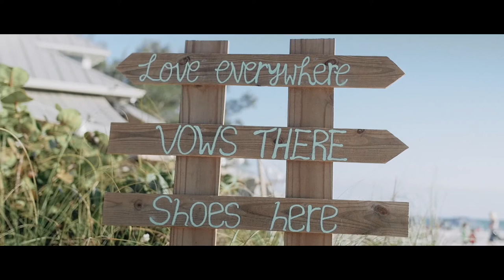Stunning Island Beach Wedding || GH5 Wedding Film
Thinking about getting your special day captured?

Had the privilege to film the beautiful wedding of Duane and Paige on Anna Maria Island recently!

Sunset was perfect and made everything look absolutely gorgeous!!

Venue - The SandBar Restaurant